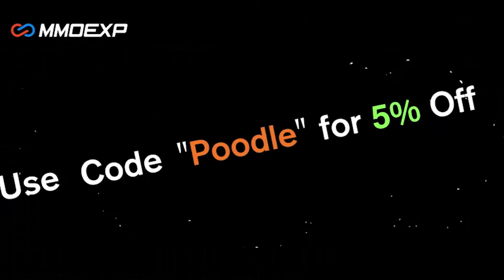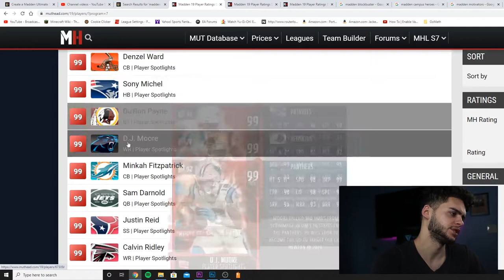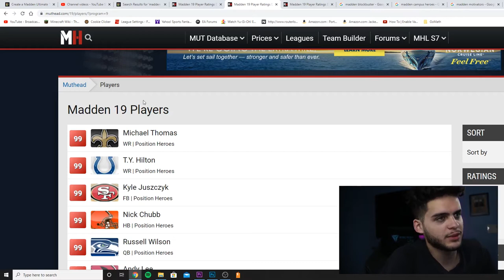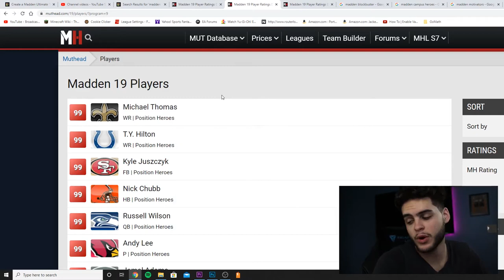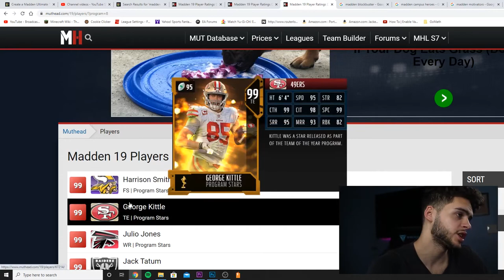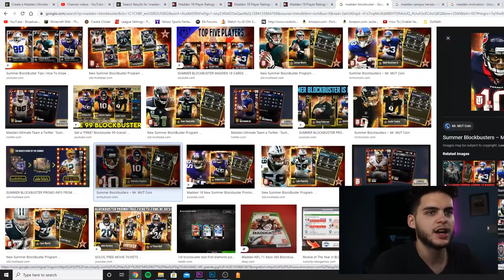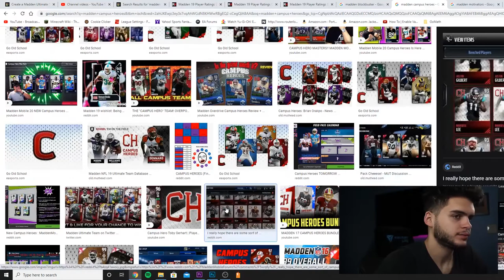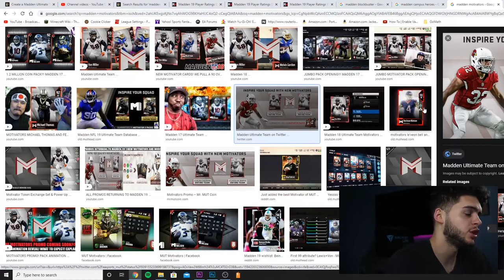THE FORGOTTEN PROMOS! PROMOS I WISH TO SEE IN M21! CAMPUS HEROES, SPOTLIGHTS, AND MORE! | MADDEN 21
mut 20
 ULTIMATE TEAM
poodle

madden 20